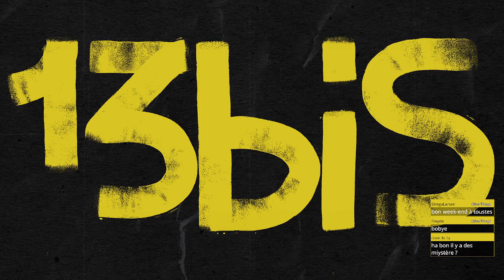À l'arrache stream - Astroneer , épisode 3.